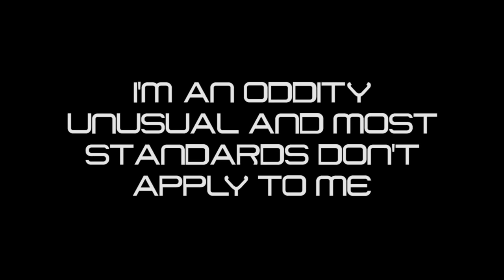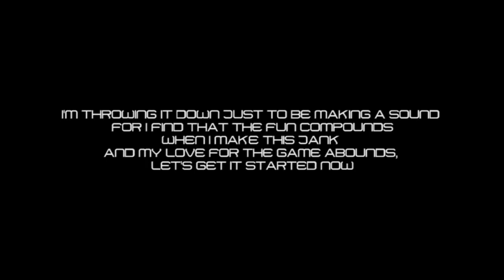RAP: I'm an Oddity - Introducing blinkkandyoumissit!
YouTube Channels

YouTube Channels

Yeousch Team Introducing the newest Yeousch director, blinkkandyoumissit!

(USED WITH PERMISSION AND PURCHASED RIGHTS)